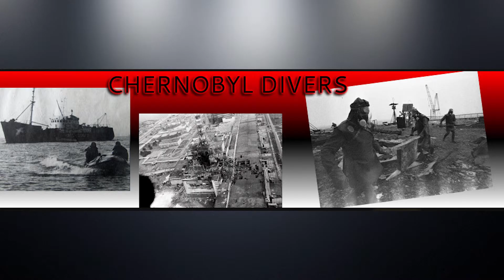Bravery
Here is a short video of 4 brave people putting themselves before others.